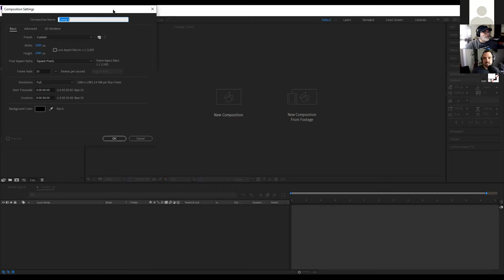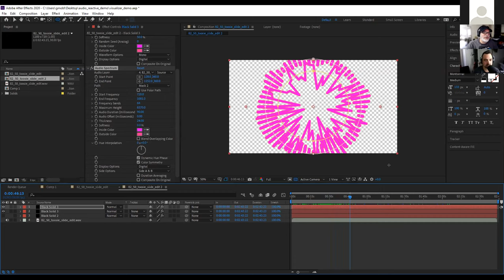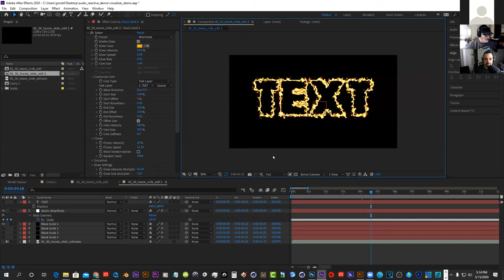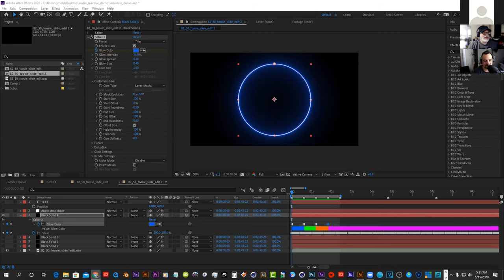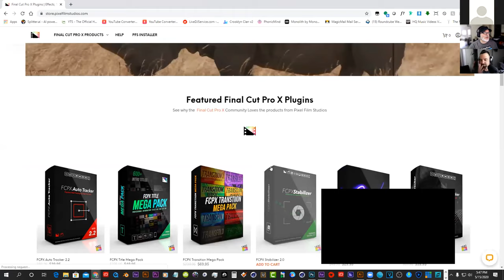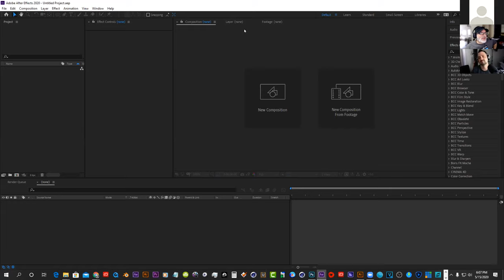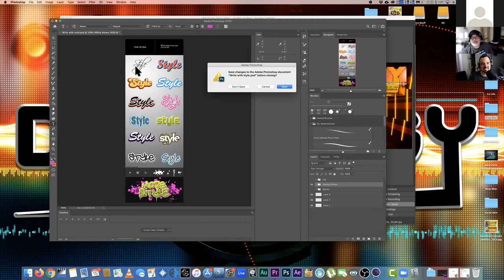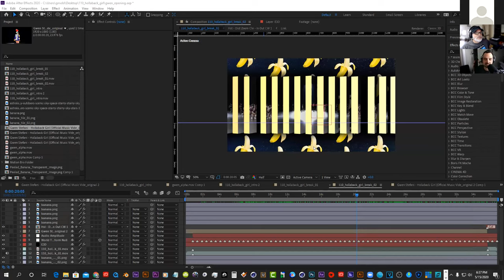Audio Reactors and Visualizers and Beyond with G Force and DVDJ King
Hey Guys Make sure to Join the Youtube Channel for the latest on what DJ-Ology is up to.